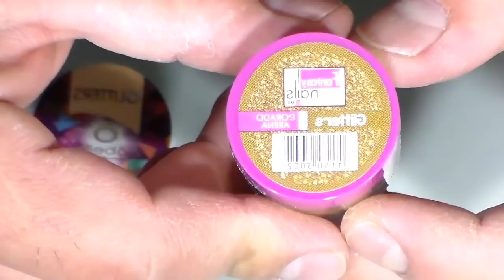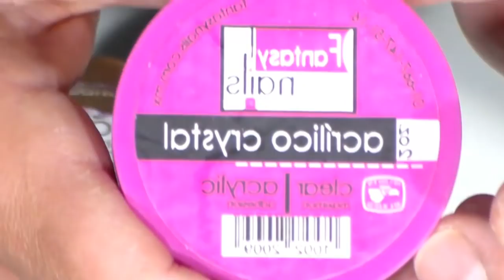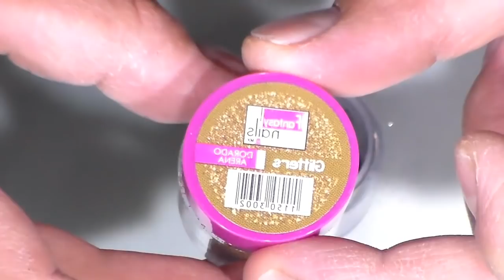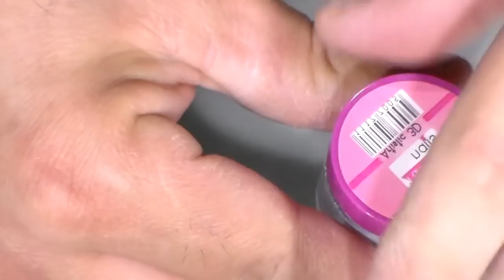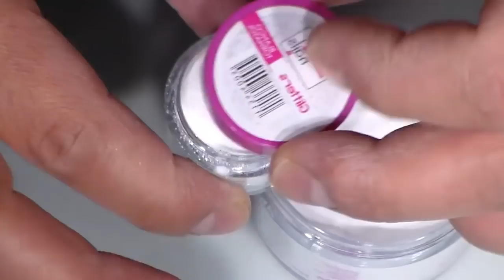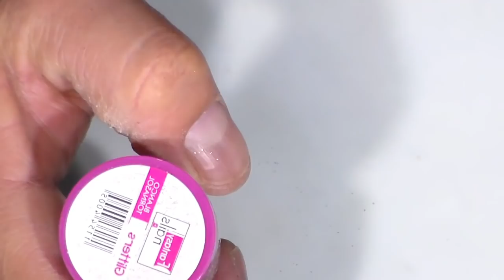Mezclas para uñas acrílicas súper brillositas y elegantes